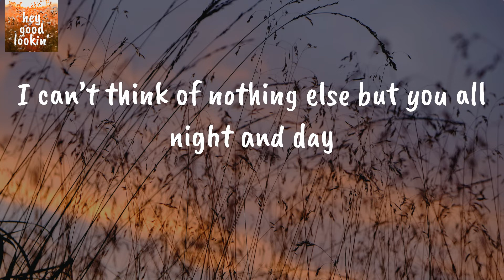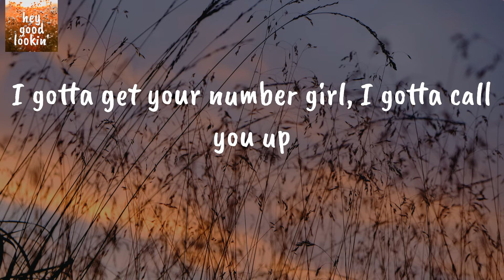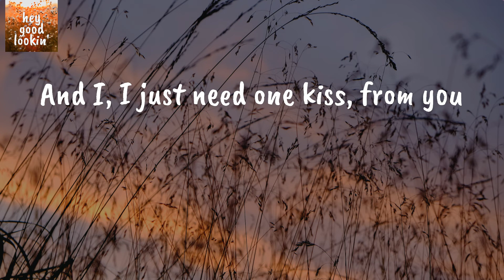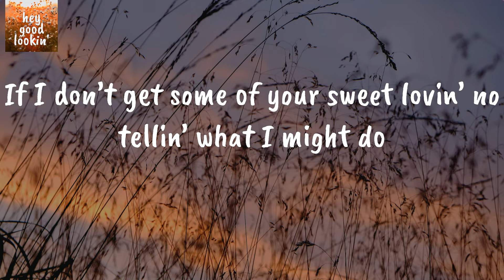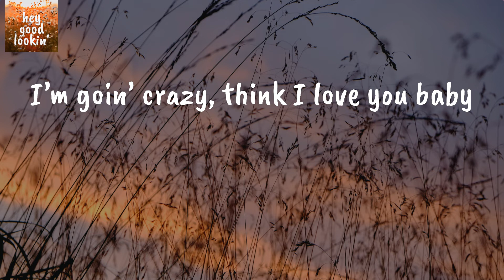5-1-5-0 - Dierks Bentley (Lyrics)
5-1-5-0 - Dierks Bentley (Lyrics)
Dierks Bentley 5-1-5-0
Dierks Bentley 5-1-5-0 Lyrics

Lyrics Dierks Bentley 5-1-5-0:
Ever since I met you girl, you been on my brain
I can’t think of nothing else but you all night and day
It’s like I got a first class seat up on Ozzy’s train
5-1-5-0, somebody call the po-po
I’m goin’ crazy, thinkin’ ‘bout you baby
5-1-5-0, just this side of loco
I’m goin’ crazy, think I love you baby
I gotta get your number girl, I gotta call you up
I gotta get you ridin’ shotgun in my truck
This little bit of you I’ve got, it ain’t good enough
Yeah, you got me all messed up
5-1-5-0, somebody call the po-po
5-1-5-0, just this side of loco
Cause I, ain’t never felt like this, no
And I, I just need one kiss, from you
And I’ll be good as new
If I don’t get some of your sweet lovin’ no tellin’ what I might do
5-1-5-0, somebody call the po-po
Think I’m losin’ my mind, girl
5-1-5-0, just this side of loco
Yeah, yeah, yeah, yeah
5-1-5-0, somebody call the po-po
5-1-5-0, spinnin’ my head like a yo-yo